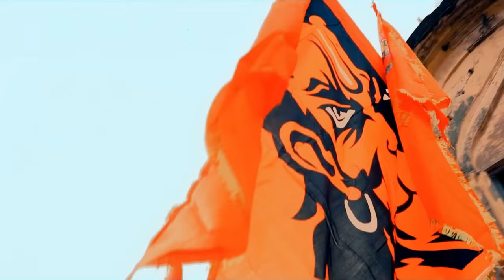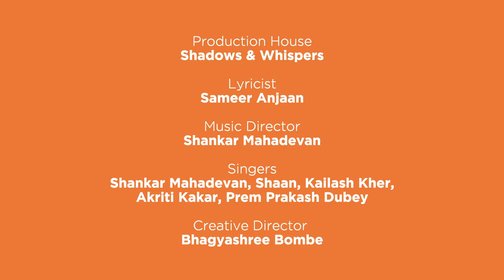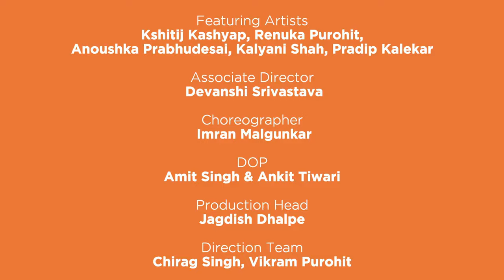🎵 हे भारत के राम, विराजो अपने धाम !